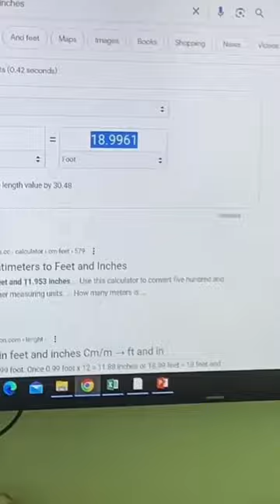WORLD RECORD SNAKE 🐍 19 feet of invasive Florida wildlife destroying monster 🐉👋 Whole story👇